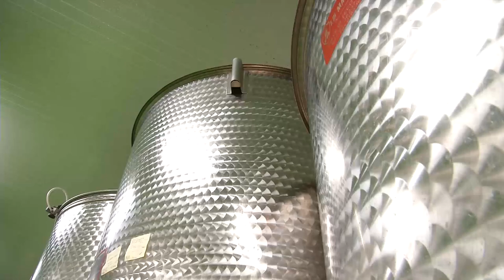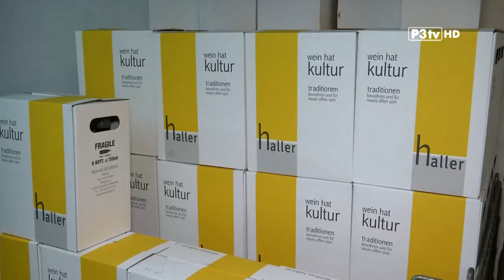Unsere Landwirtschaft in NÖ - Reb- und Obstbaumschnitt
Noch vor dem Austrieb im Frühjahr wird die Qualität und die Quantität der Weinreben bestimmt. Mit dem Rebschnitt wird entschieden wieviel Knospen austreiben werden. In dieser Episode der Serie "Unsere Landwirtschaft" geben die Weinbauern Rudolf Schwarzböck und Hermann Haller sowie die Obstbauer Josef und Martin Rennhofer Einblicke in die Winterarbeit ihrer Betriebe.